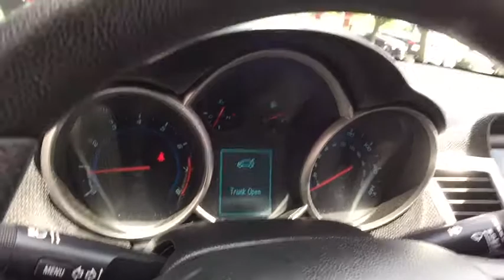2015 Chevrolet Cruze Clarkston, Waterford, Lake Orion, Grand Blanc, Highland, MI UB80770P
Bowman Chevrolet
6750 Dixie Hwy

2015 CRUZE LT with Low Miles and One Owner**Bluetooth**Eco Friendly**Remote Start**USB Port**Power Drivers Seat**At Bowman Auto Group we provide One Great Experience and are proud to offer Transparent Pricing!. Proudly serving: Oakland County, Clarkston, Bloomfield Hills, Flint, Waterford, Holly, Whitelake, Lake Orion and Detroit. brbrConfused about which vehicle to buy? Well look no further than this outstanding 2015 Chevrolet Cruze. This car is nicely equipped with features such as Meticulously Detailed Inside and Out!, One Owner, and Passed Rigorous Multi Point Inspection Performed by Certified Technician. This wonderful Chevrolet is one of the most sought after used vehicles on the market because it NEVER lets owners down.